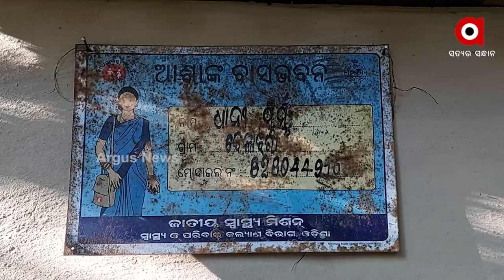ଦୁର୍ଗମ ଅଞ୍ଚଳରେ ମହାନତା ଦେଖାଇଲେ ଆଶା ଦିଦି !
ଦୁର୍ଗମ ଅଞ୍ଚଳରେ ମହାନତା ଦେଖାଇଲେ ଆଶା ଦିଦି । ନିଜେ ରକ୍ତଦାନ କରି ବଞ୍ଚାଇଲେ ଗର୍ଭବତୀ ମହିଳାଙ୍କ ଜୀବନ । ସମାଜ ପାଇଁ ଉଦାହରଣ ସାଜିଲେ ଆଶାକର୍ମୀ ଧାନୀ ମୁର୍ମୁ ।  ଚାରିଆଡୁ ପ୍ରଶଂସା ଓ ସାବାସୀର ସୁଅ